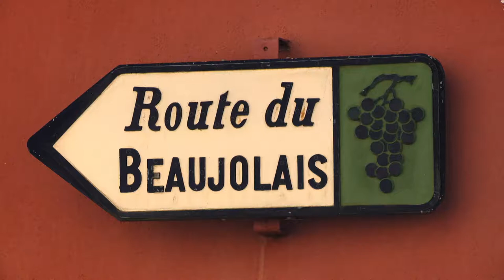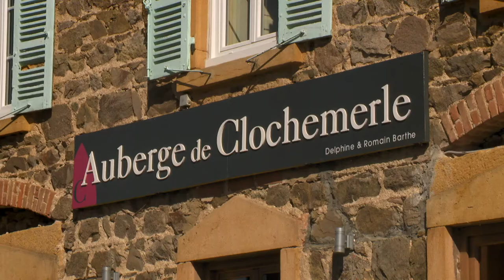TASTE LE TOUR 2014 EP201